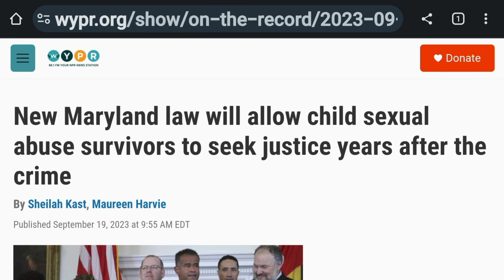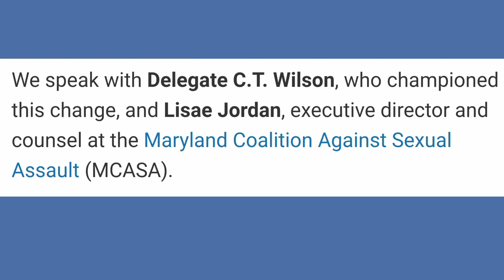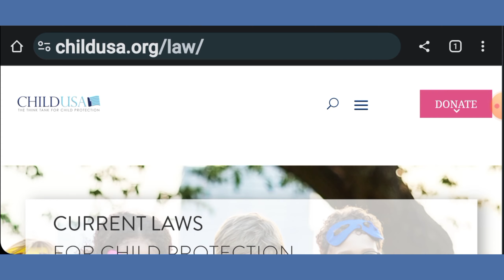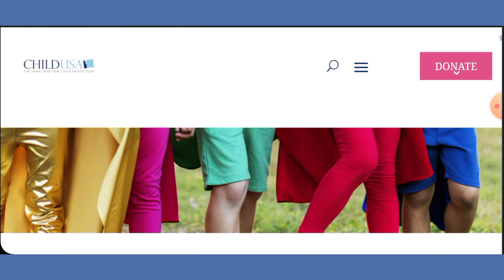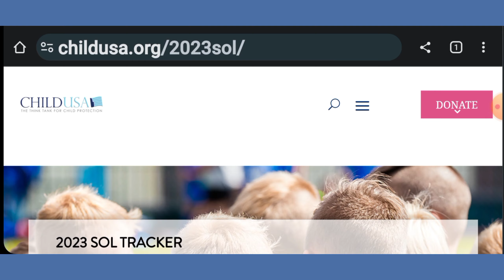Help for Survivors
New Maryland law will allow child sexual abuse survivors to seek justice years after the crime

With the new law passed in MD, they have improved their safety for victims of CSA! Their changes have taken them from an F to an A in SOLS for CSA! This is a big day for the safety of MDs children!